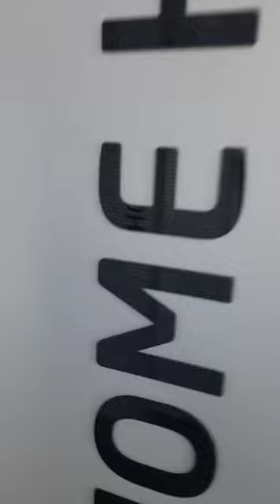Астана Экспо 2017 после 6 лет